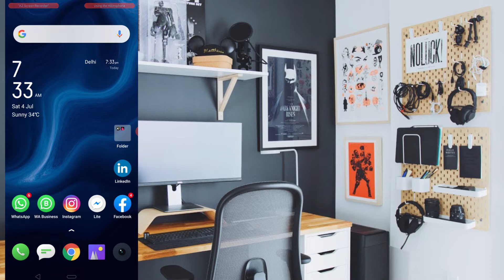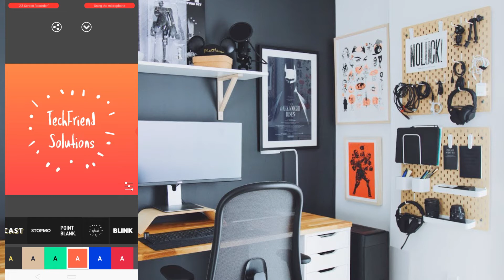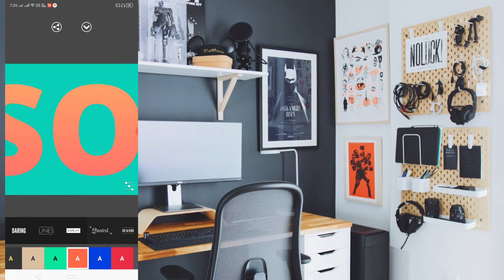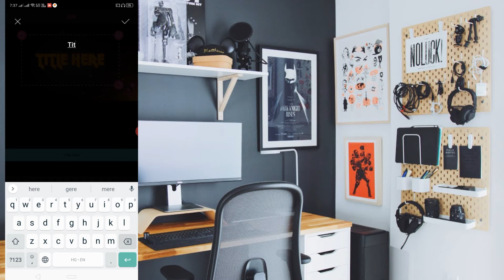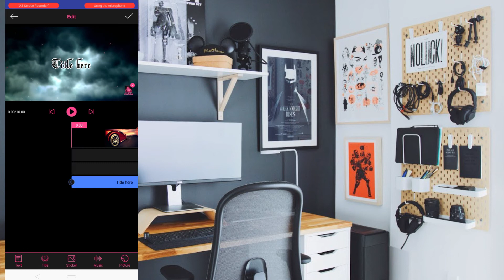Best Intro Maker-3D Intro For Youtube Videos | Free Apps for Android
In this video, I will show you best Android apps for intro maker . Or guys ap sabhi in apps ka use karke apni youtube ki videos ke liye starting m intro lgane ke liye bna skte ho or vo bhi without any cost . or in apps ka use krke ap apne blog ke liye bhi koi intro type ya apni kisi website ke liye bhi  bna skte ho .in dono apps mai apko interface bhut acha dekhne ko milega kyuki ye dono apps ko ap bina kisi knowledge ke bhi use krke apna ek pyara sa intro bna skte ho.how to make an intro for youtube.how to make intros for youtube videos on android inme se ek apps m aap simple name likh kr bhi unko animate kr skte ho or bhut kaint intro bnega guys apka isme . to mai umeed krta hu guys apko ye dono apps bhut pasand ayegi .
1. best youtube intro maker app for android
2. best youtube intro maker app for android
3.gaming intro kinemaster
4. gaming intro kinemaster
5.best youtube intro maker app free
6. 3d intro video